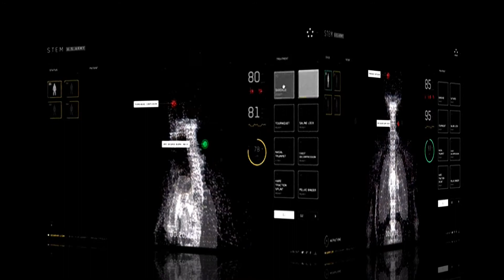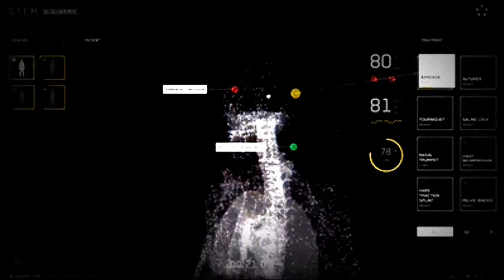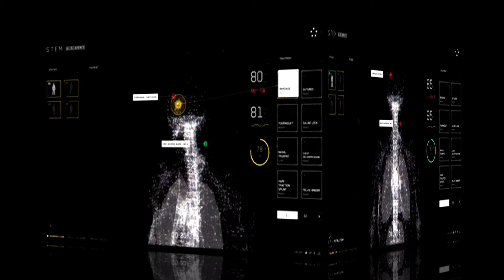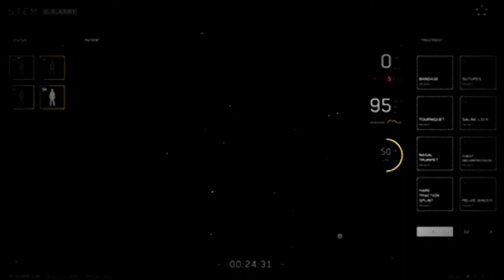𝐄𝐥𝐞𝐦𝐞𝐧𝐭 𝐎𝐟 𝐍𝐚𝐭𝐮𝐫𝐞 - 𝐀𝐫𝐝𝐚𝐧𝐚 (𝐮𝐧𝐫𝐞𝐥𝐞𝐚𝐬𝐞𝐝) (𝟏𝟗𝟗𝟓)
Element Of Nature - Ardana (unreleased)

Composed, produced, arranged & mixed by Michael "Mike" Schnitzler, 1995, (Bad Kreuznach)

🎁 *¿𝐓𝐞 𝐠𝐮𝐬𝐭𝐚 𝐦𝐢 𝐜𝐚𝐧𝐚𝐥? 𝐃𝐚𝐦𝐞 𝐮𝐧 𝐒𝐔𝐏𝐄𝐑 𝐆𝐑𝐀𝐂𝐈𝐀𝐒 𝐩𝐚𝐫𝐚 𝐪𝐮𝐞 𝐬𝐢𝐠𝐚 𝐜𝐫𝐞𝐚𝐧𝐝𝐨 𝐜𝐨𝐧𝐭𝐞𝐧𝐢𝐝𝐨
(𝐁𝐮𝐬𝐜𝗮 𝐞𝐥 𝐜𝐨𝐫𝐚𝐳ó𝐧 𝐚𝐥 𝐩𝐢𝐞 𝐝𝐞 𝐥𝐨𝐬 𝐯𝐢𝐝𝐞𝐨𝐬) * 🤍